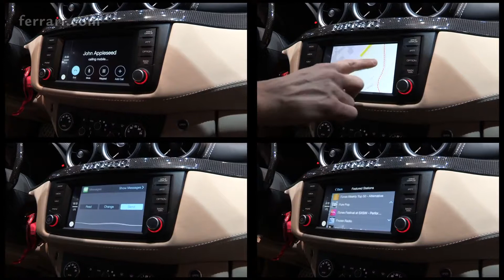Ferrari California T presentazione a Ginevra